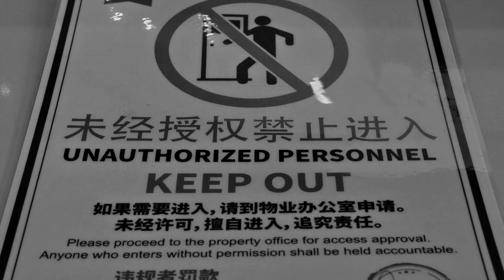Kapihan sa Manila Bay on Banning POGOs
Mayor Alice Guo, human trafficking at panganib sa ating national security. Palalim nang palalim ang ugat at lumalala. Dapat palayasin na ang mga POGO sa bansa!